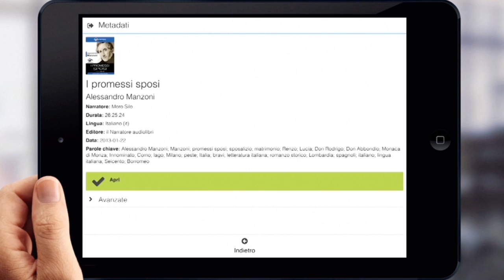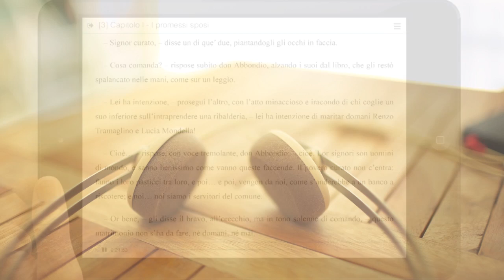Le Voci dei Classici in Audio-eBook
Le opere piu' amate, tutte da leggere e ascoltare, ora in formato Audio-eBook. Gli Audio-eBook combinano la lettura dei migliori narratori italiani con il corrispondente testo liquido, adattabile a tutti i dispositivi e a preferenze di lettura. La sincronizzazione tra audio e testo consente la totale immersione nell'opera, creando un'esperienza intuitiva e coinvolgente.

E negli eBookStore on line grazie @Simplicissimus Book Farm
Questi Audio-eBook sono in formato EPUB 3 senza DRM, per goderli ti consigliamo le seguenti app gratuite: